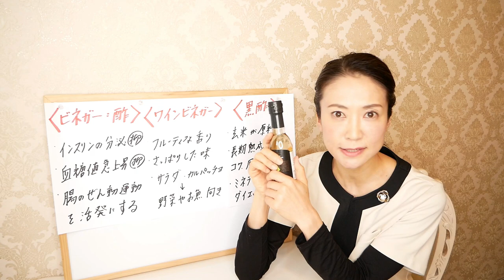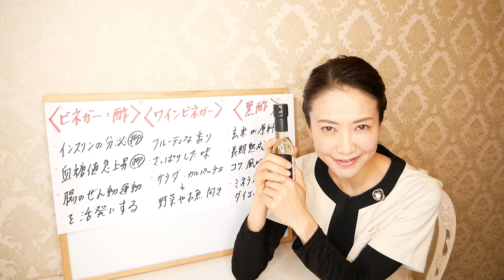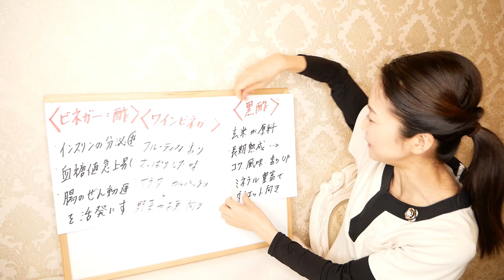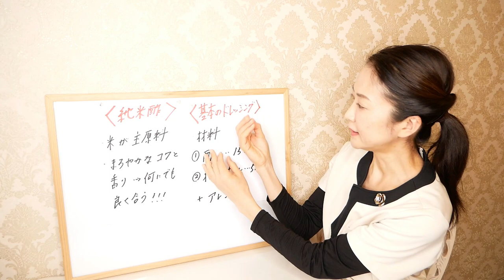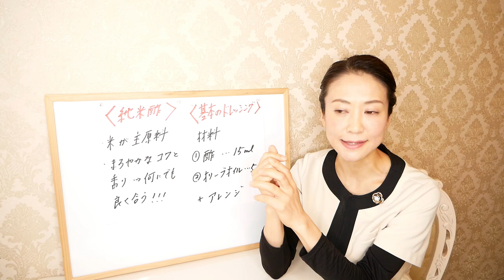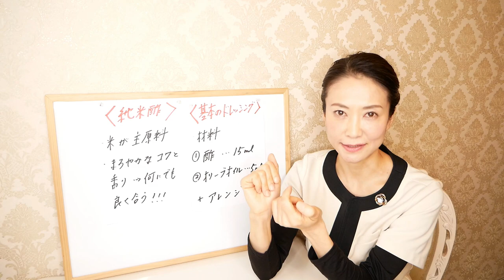【業務スーパー】痩せる食材を探してきました！美味しく食べて脂肪燃焼！ダイエットに最適です【美腸活】